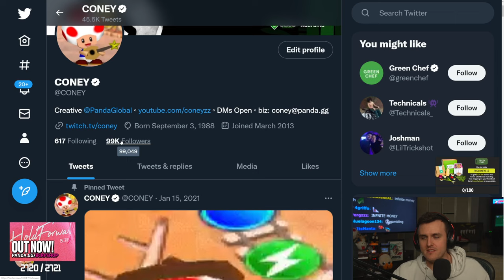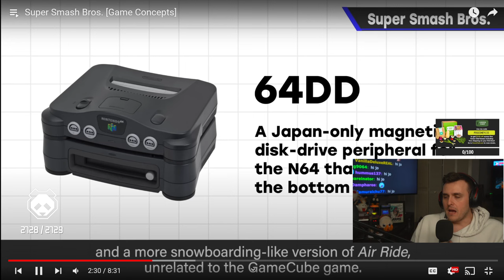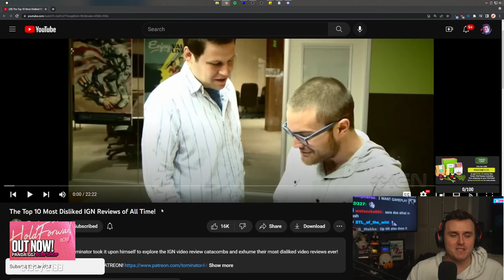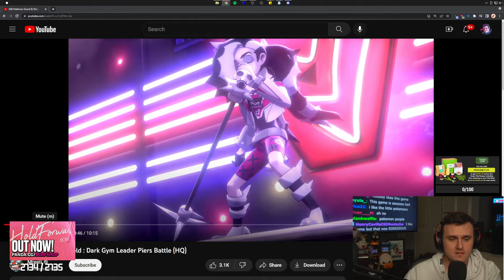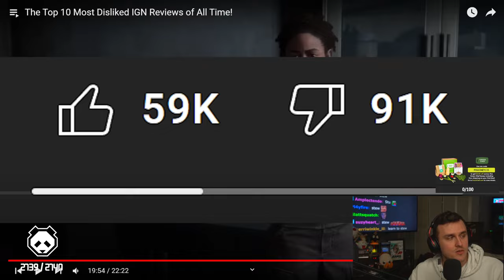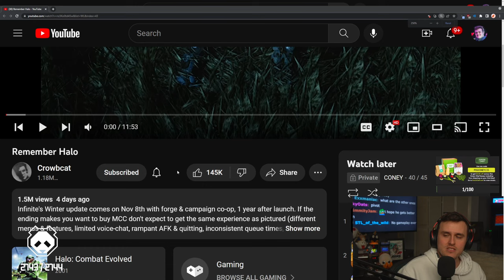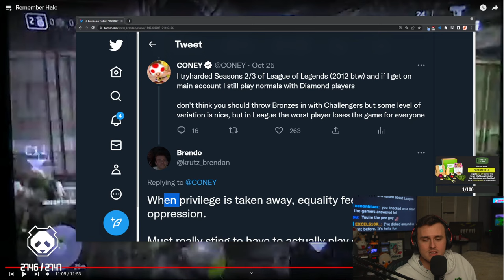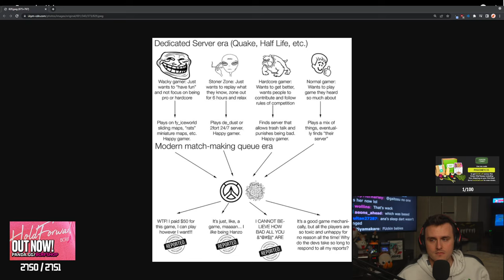Coney Watches Some Movies With Chat (10/26/22)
Coney once again breaks out the watch later list and watches the latest videos from Sakurai's gaming channel, a top 10 of poorly received IGN reviews, and the retrospective Remember Halo by Crowbcat.

0:00 Intro
21:45 Sakurai Videos
0:53:00 Bad IGN Reviews
1:46:20 OnlyOneHere
1:55:00 Top 10 Roller Coaster Jumpscares
2:01:15 Remember Halo